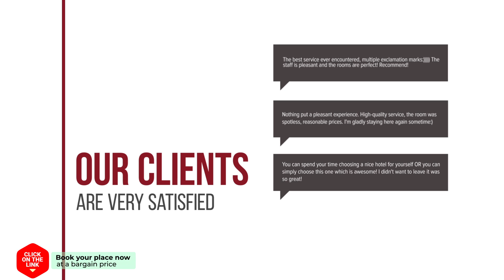Hotel Buitenlust hotel review | Hotels in Hoenderloo | Netherlands Hotels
Hotel Buitenlust hotel video review. Hotels in Hoenderloo, european 3 stars hotels.